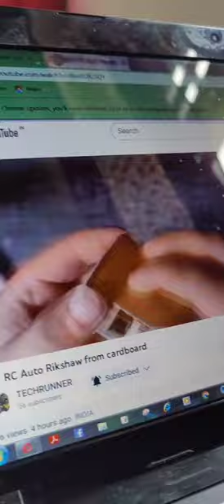DIY TUK TUK 🛺 AUTO RICKSHAW